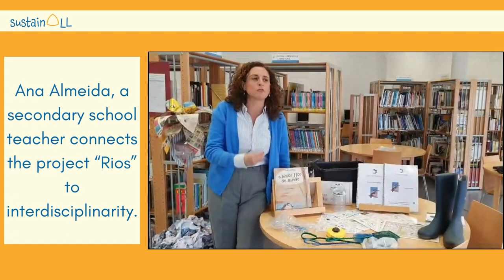M6 National Spark | iMooX.at